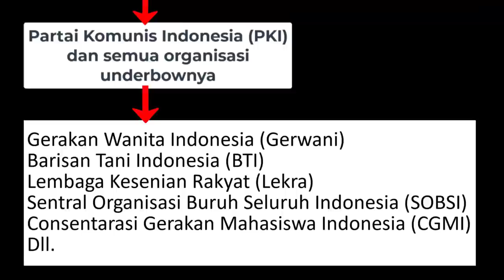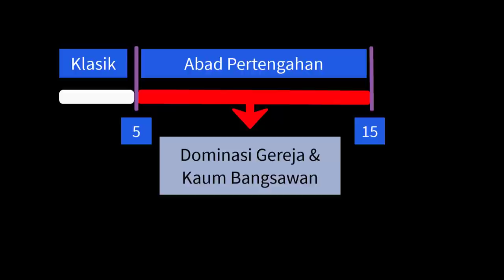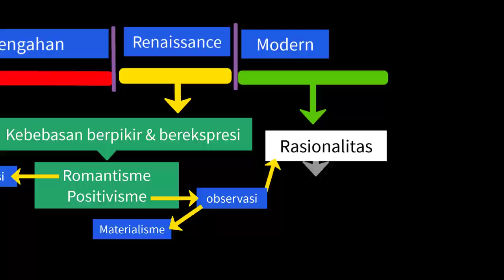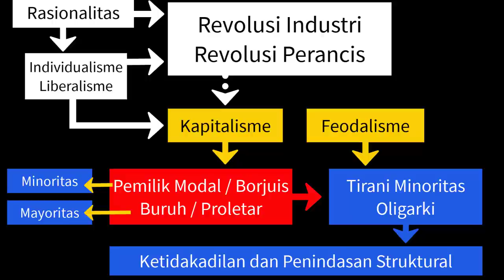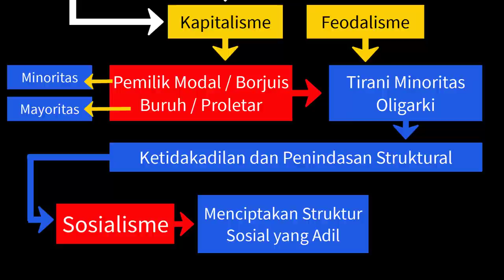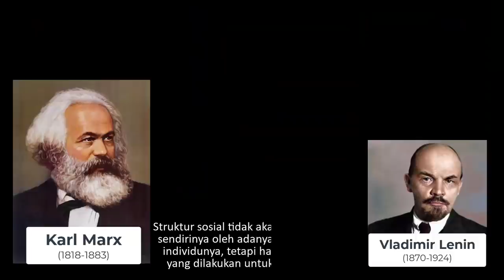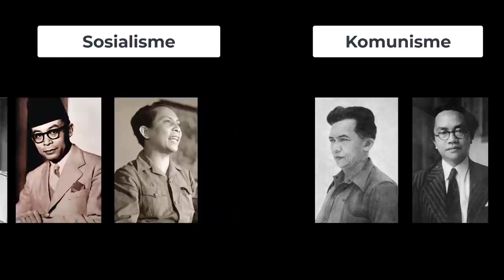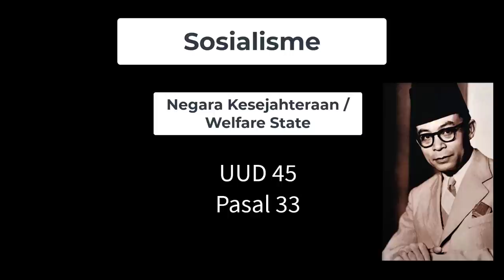Sejarah Munculnya Sosialisme dan Komunisme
Tap MPRS No XXV Tahun 1966 melarang keberadaan Partai Komunis Indonesia (PKI) bersama organisasi-organisasi underbownya. Bukan hanya organisasinya yang dilarang, tetapi ideologi komunisme juga dilarang. Tap MPRS ini secara eksplisit menunjuk komunisme yang dimaksud adalah paham Marxisme-Leninisme. Tap MPRS ini juga melarang penyebaran paham tersebut dalam segala bentuk manifestasinya. Namun, bagaimana kita bisa menghindari sesuatu yang disebut berhaya jika kita tidak mengetahui bahayanya apa? Video ini merupakan video pertama dalam serial sejarah tentang komunisme baik di dunia maupun di Indonesia.
Lanjutan dari video ini adalah Sejarah Komunisme di Indonesia dari awal hingga akhir. Di dalam juga dibahas Mengapa Komunisme Dilarang di Indonesia dapat Anda simak melalui link ini
Selamat menyimak.